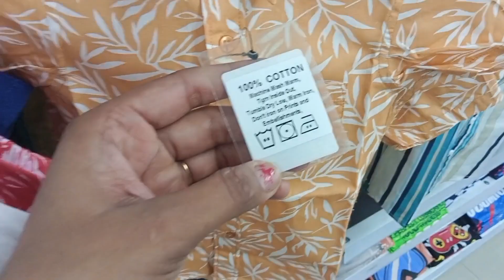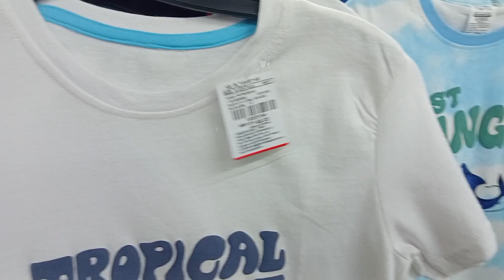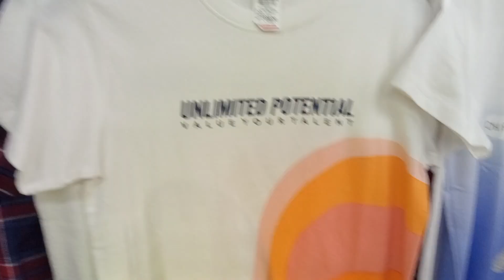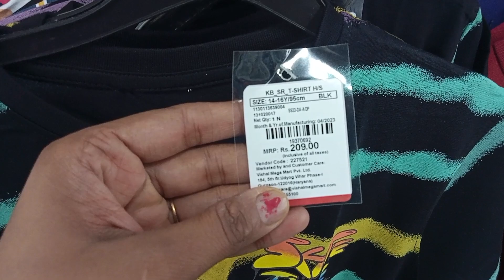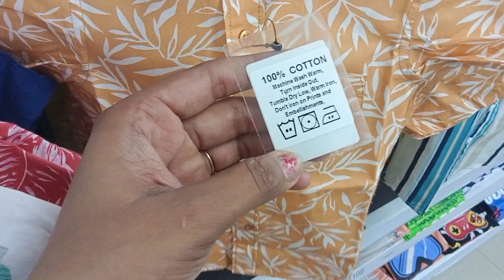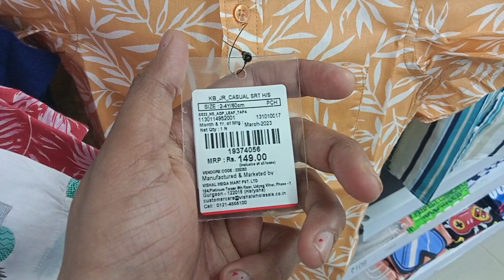Vishal Mega Mart | Vishal Mega Mart Shopping Haul | Vishal Mega Mart Offers Today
Vishal Mega Mart latest  offer
Biggest Sale Buy1 Get

vishal mart
vishal mega mart rakhi offer
vishal mall
mega mart offers today
vishal mart today
vishal mega mart offer
vishal mall delhi
dmart
today flipcart offer
vishal mega mart delhi
vishal mega mart kangra
vishal mega mart shopping mall
Vishal mega mart
new collection
Vishal Mega Mart Latest Diwali Offer
Vishal mega mart summer clearance sale Vishal mega mart new arrival jb
Vishal mega mart rakshabandhan offer
Vishal mega mart summer new arrivals Vishal mega mart offers today
Vishal mega mart kitchen products price Vishal mega mart kitchen container Stainless steel Products under Rs99
# Buy1get1freeoffer
Buy 1 Get 1 Free